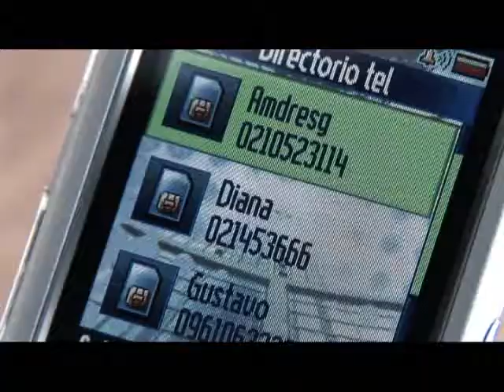Vox Inseparables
Spot Institucional de Vox(2007)
Cliente:Vox
Agencia:Ojo De Pez
Productora:Synchro Image